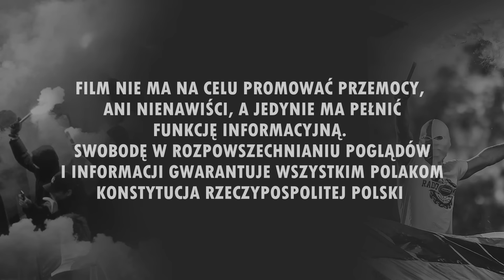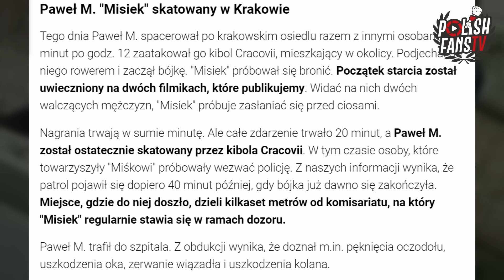"Misiek" zaatakowany przez kibola Cracovii [LEKTOR] (24.09.2022 r.)